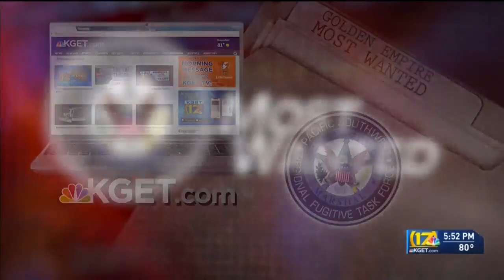Golden Empire Most Wanted: Sept. 21, 2023